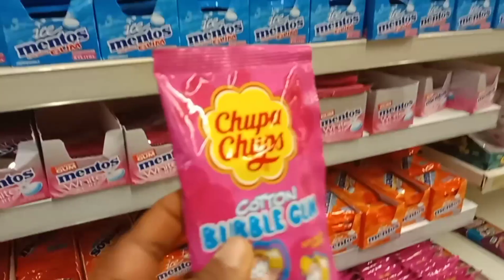STOP BREASTFEEDING / HOW I STOP BREASTFEEDING MY SON